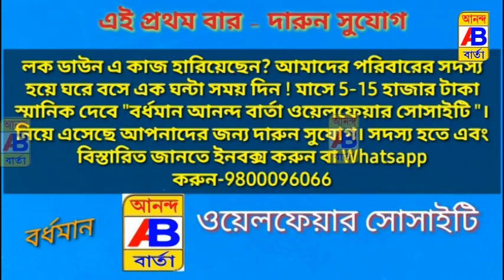বেআইনি নির্মাণ নিয়ে প্রশাসনের তৎপরতা